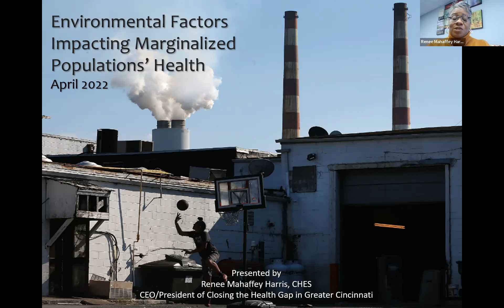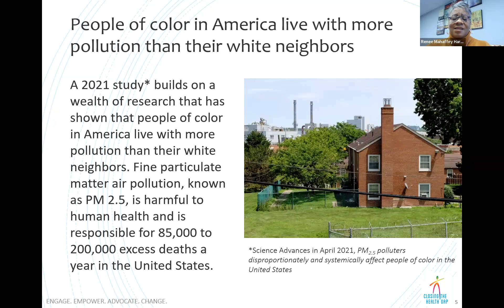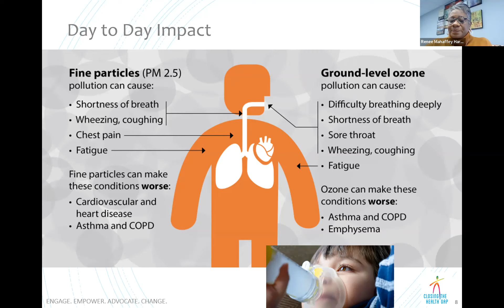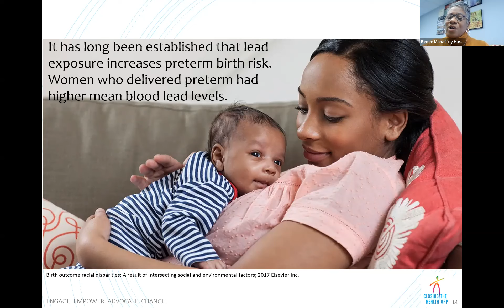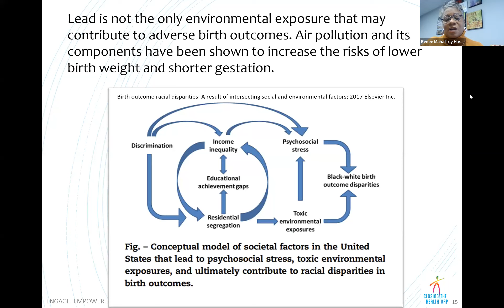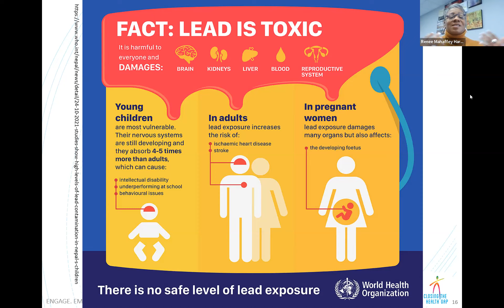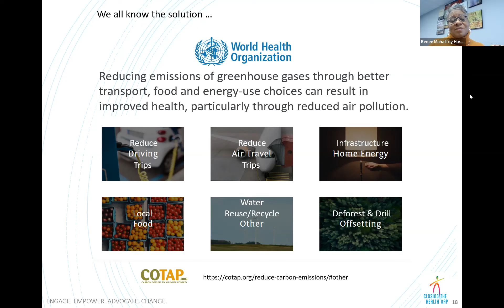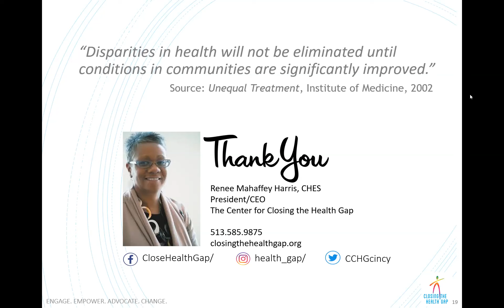Environmental Factors Impacting Marginalized Communities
The University of Cincinnati Education and Research Center and The Center for Closing the Health Gap present a webinar discussing health disparities and environmental factors that impact marginalized communities. The webinar discusses factors in the United States as a whole as well as issues specific to Cincinnati, Ohio.